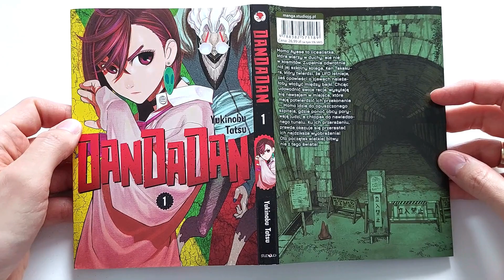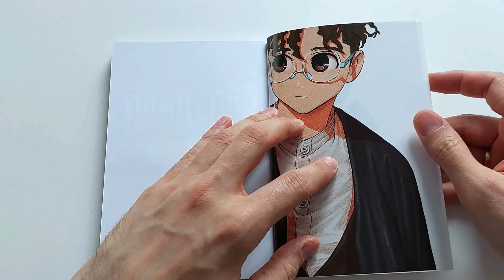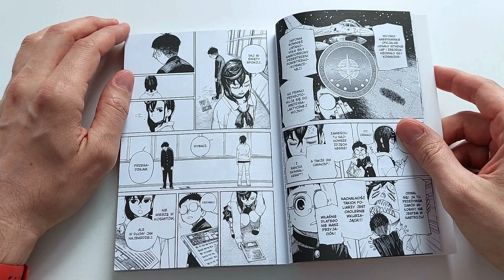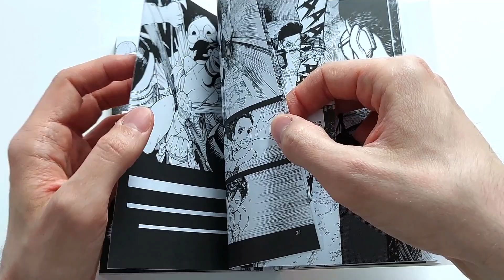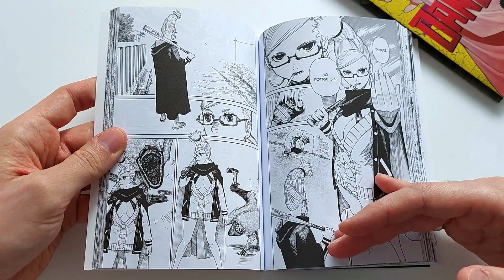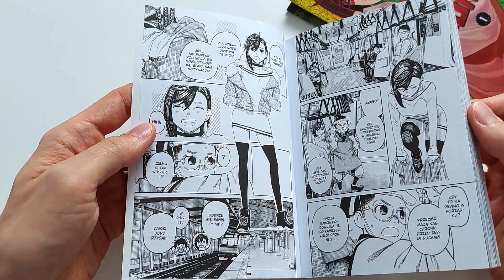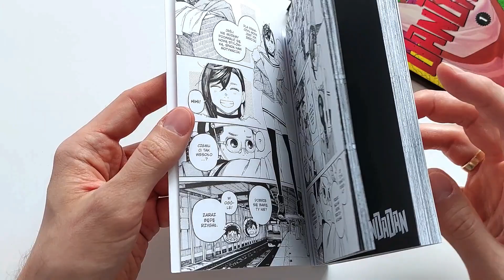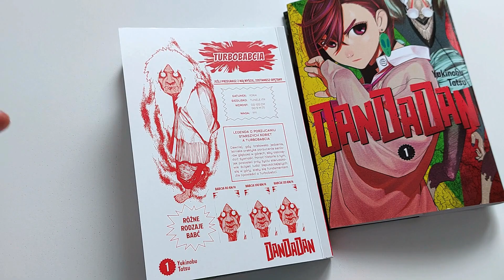Dandadan (Studio JG) - manga.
Zapraszam na prezentację mangi "Dandadan", tom 1 od wydawnictwa Studio JG.

Autor: Yukinobu Tatsu
Ograniczenie wiekowe: 16+
Liczba tomów: seria trwająca 10+
Format: B6
Tytuł oryginalny: Dandadan
Stron: ok. 200
Oprawa: miękka, obwoluta
Gatunek: akcja, komedia, ecchi, horror, moce nadprzyrodzone, sci-fi